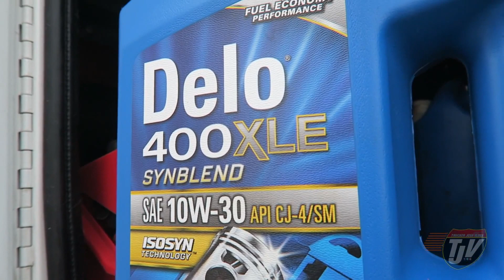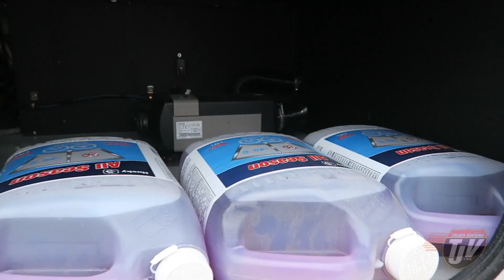TJV - WHAT'S IN YOUR CUBBY? - #830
Hey! Glad you stopped by! I'm Josh, I make daily videos of mostly travelling around Canada and the United States by road with my dog Diesel! There's a lot of other content here as well! Stick around and find out!

Snap Chat
Trucker_Josh

"Viewer to Trucker Josh" Mailing Address:
TRUCKER JOSH